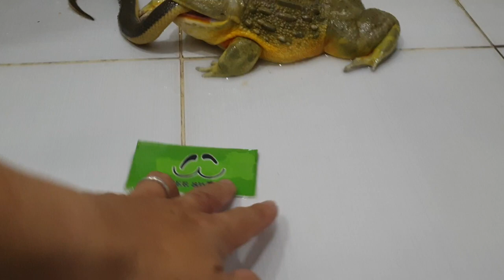Liệu Bull Frog siêu to khổng lồ có ăn được Rắn bông súng tại Ú Ù PETSHOP (Phần 2)